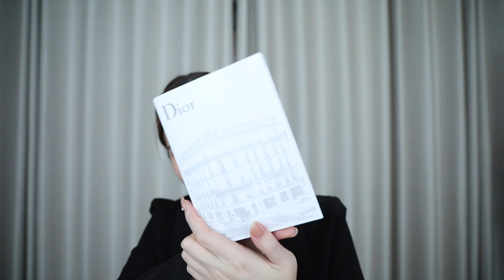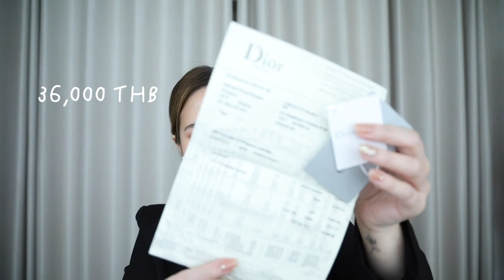UNBOX DIOR BELT BAG:ถือดิออร์ไม่แพงอย่างที่คิด!รีวิวDiorใบแรกในชีวิต| Lily nawiya